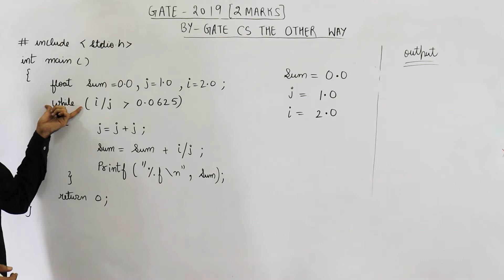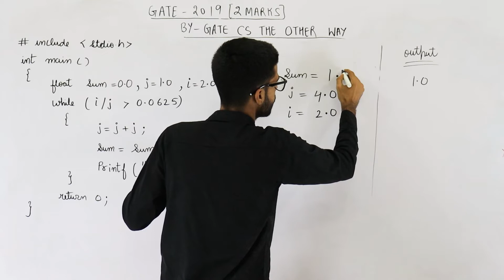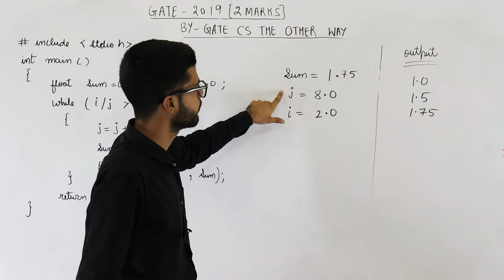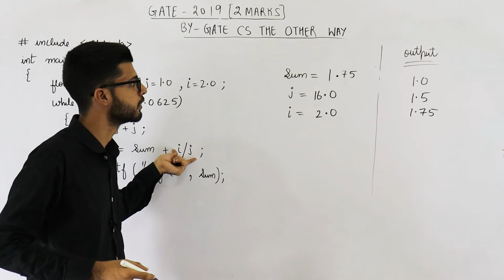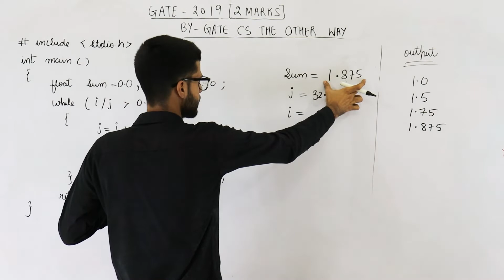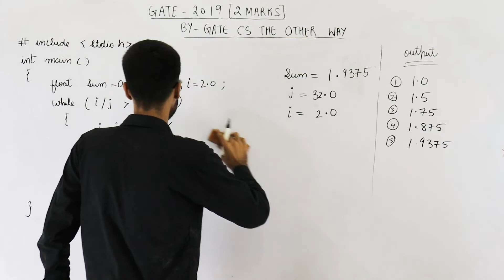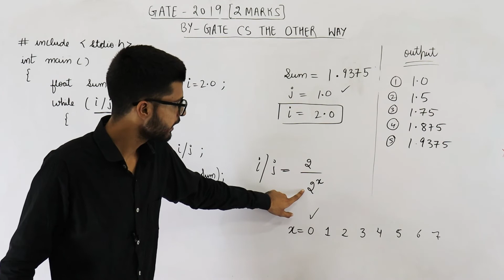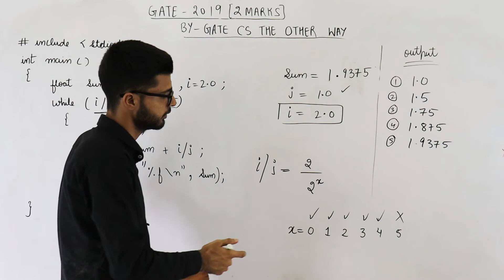Gate 2019 pyq C Programming | Consider the following C program: main() {float sum= 0.0, j=1.0, i=2.0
Consider the following C program:

include stdio.h
int main() {
    float sum = 0.0, j=1.0, i=2.0;
    while (i/j greater_than 0.0625) {
        j=j+j;
        sum=sum+i/j;
        printf("%f\n", sum);